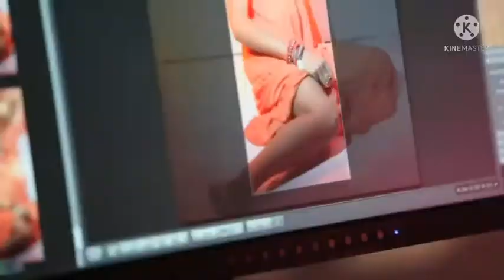Top 10 Most Beautiful Australian Models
Australian models are always known for their hotness and boldness across the world. They are never behind other beautiful and sexiest models in the world. If we look all around a huge list of hottest Australian models comes out and it will take much and more time to create.

Australian supermodels such as Elle Macpherson and Miranda Kerr helped to put Australia on the map. Kerr, the first Australian model to walk the Victoria's Secret Fashion Show (and later go on to become one of the brand's acclaimed Angels), paved the way for Aussie models Kelly Gale, Shanina Shaik, Bridget Malcolm and, most recently, David Jones ambassador Victoria Lee.

Here are my take on the most beautiful  Australian 🇦🇺 models out there

0:00 - 0:09 = Channel Intro
0:10 - 0:52 = Video Intro
0:53 - 1:53 = Abbey Lee
1:54 - 2:52 = Gemma Ward
2:53 - 3:38 = Jessica Hart
3:39 - 4:27 = Bridget Malcom
4:28 - 5:35 = Kelly Gale
5:36 - 6:25 = Miranda Kerr
6:26 - 7:18 = Rachael Finch
7:19 - 8:02 = Elyse Taylor
8:03 - 8:54 = Elyse Knowles
8:55 - 9:27 = Honourable Mentions
9:28 - 10:15 = Victoria Lee and Outro .